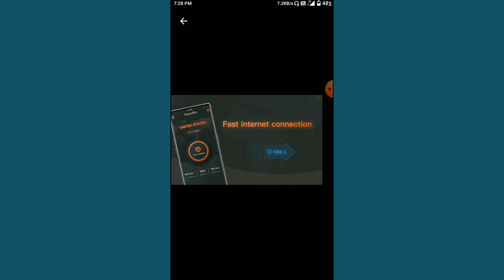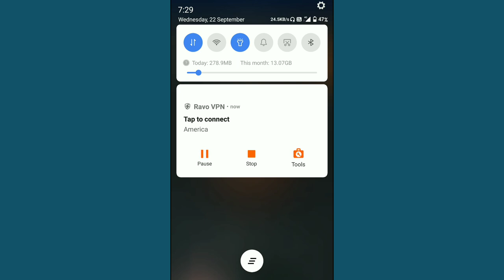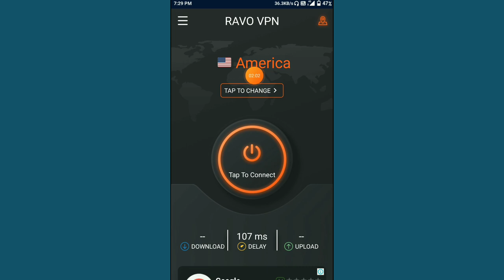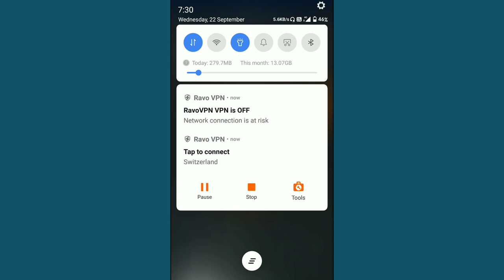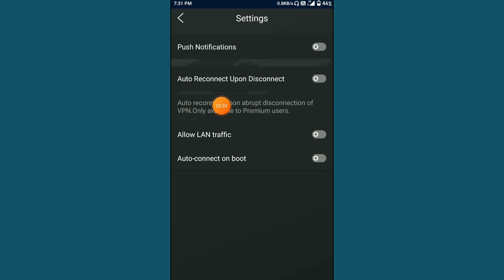Ravo Vpn App Kaise Use Kare ।। how to use ravo vpn app ।। Ravo Vpn App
About Video:-
hallo dosto aaj ki video me ham baat karege ravo vpn app ke bare me aap is app ko kaise use kar sakte hai or ye app kya hai.